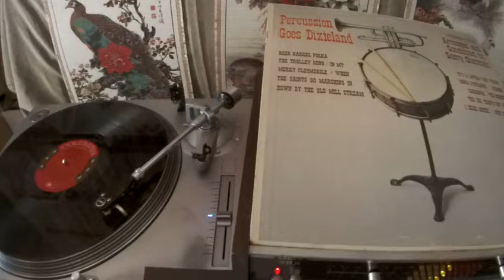Garry Sherman -- Mess O' Strauss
COLUMBIA  CL 1537